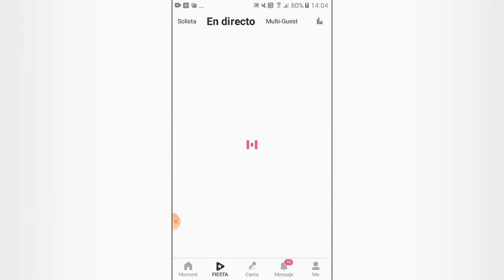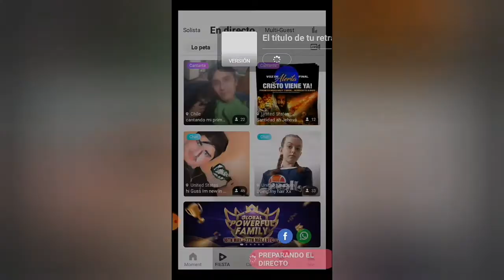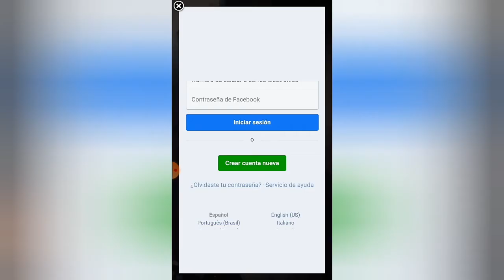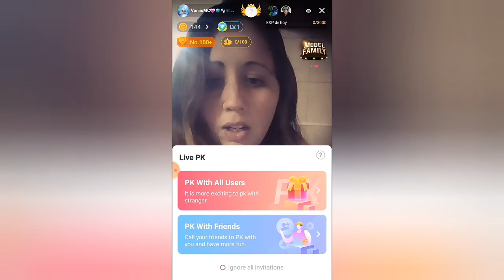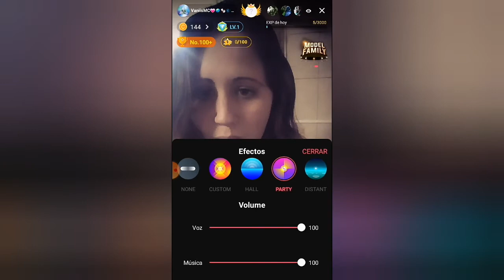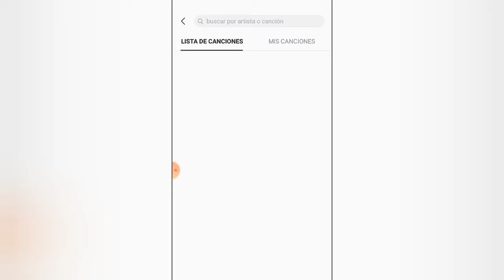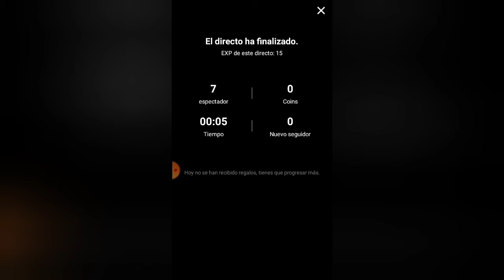CÓMO HACER DIRECTOS EN STARMAKER 🤔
ACLARACIÓN IMPORTANTE: SÓLO  SI SOS DE ESTADOS UNIDOS, INDIA O MEDIO ORIENTE PODÉS HACER DIRECTOS SIN NINGÚN REQUISITO. SI SOS DE OTRO PAÍS AL MENOS ANTES TENÍAS QUE TENER MÍNIMO NIVEL 30. NO SE SI SERÁ IGUAL PORQUE CADA ACTUALIZACIÓN CAMBIA MUCHO. DICHO ESTO, ÉXITOS.😊